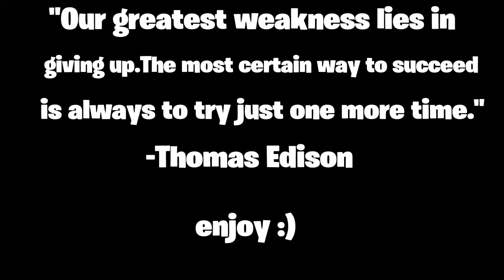My *BEST* Montage/**Fast Linear Console Settings ** 💛